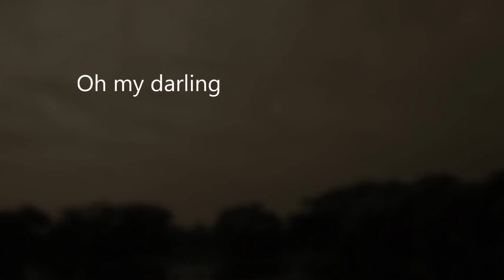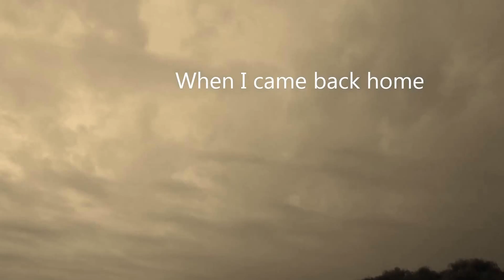Matthew Savage - Walking Down The Road (Offical Lyric Video)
This is the official audio for Walking Down The Road.

Ghosts That Look Like Me comes out August 7, 2015

Music written by Matthew Savage